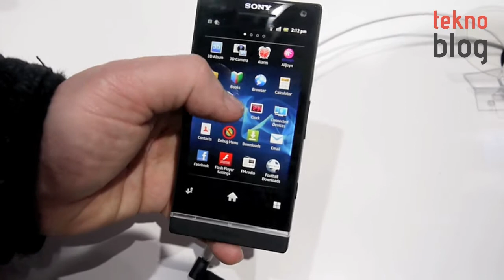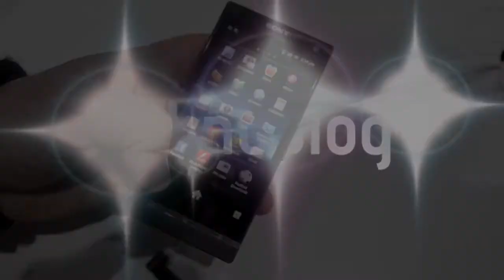Sony Xperia S Ön İnceleme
Sony'nin CES 2012'de tanıttığı Xperia S, 2012 Mobil Dünya Kongresi'nde de yer alıyordu. Biz de bu ürünü bir ön incelemeden geçirdik.